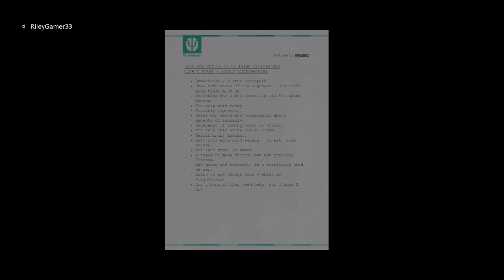GTA 5 100% Walkthrough Part 40 Final Mission FANALE